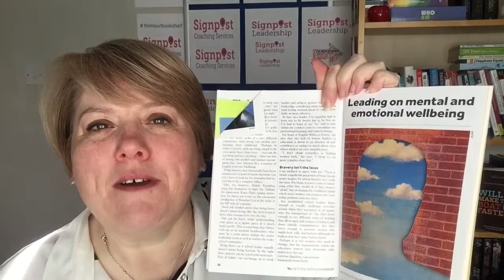Bookshelf: Leading on Well-being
A look at some of the issues for leaders who want to create a healthy work place. bookshelf signpostvlog happiness # wellbeing